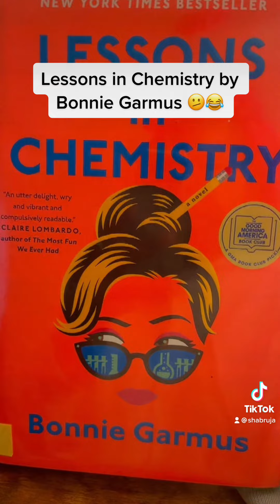Quick Book Review Lessons in Chemistry by Bonnie Garmus